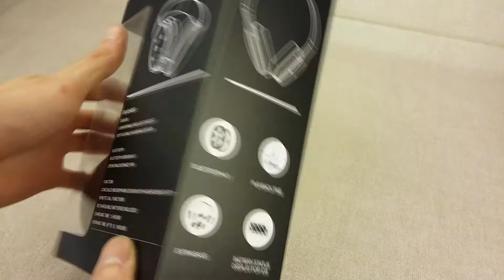XSound H15 Wireless Bluetooth Headphone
A Rendszerigény.hu-val kapcsolatos videók tárháza, játékokról, hardverekről sokféle videó megtalálható